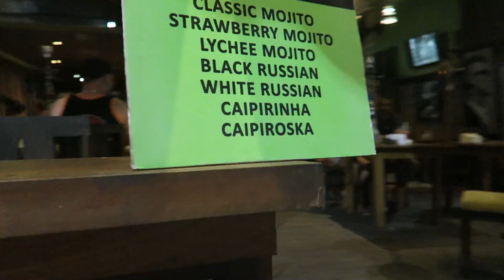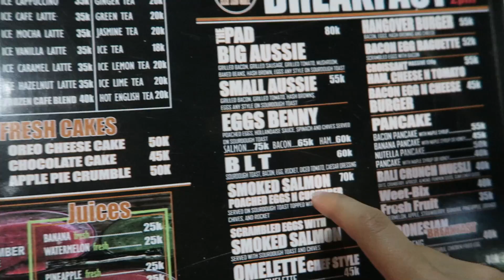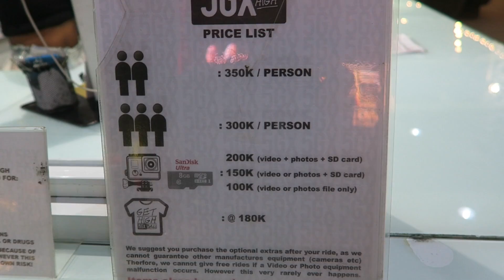На Бали ночью Опасно - Алкоголь, Тусня, Цены на еду и Развлечения, Кута Кутит